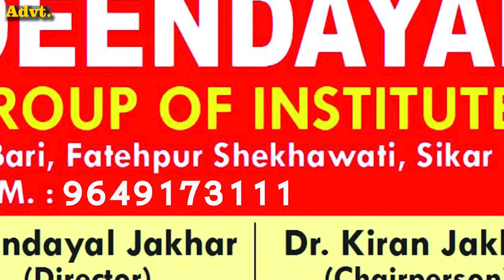अलवर के रामगढ़ में भेरुजी मंदिर में महिला से छेड़छाड़, 3 मनचलों ने पति और देवर को पिता, एक गिरफ्तार